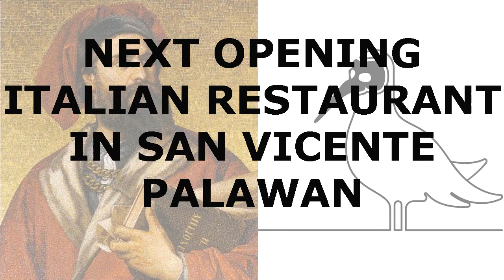Next opening Italian restaurant in San Vicente, Palawan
A little taste waiting for the opening of our restaurant "Marina Terrace" in San Vicente!